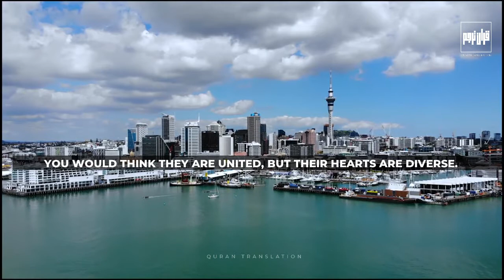Al-Hashr (Arabic: الحشر‎, "The Exile") | QURAN TRASNALTION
13. Fear of you is more intense in their hearts than fear of God. That is because they are a people who do not understand.

14. They will not fight you all together except from fortified strongholds, or from behind walls. Their hostility towards each other is severe. You would think they are united, but their hearts are diverse. That is because they are a people who do not understand.

15. Like those shortly before them. They experienced the consequences of their decisions. For them is a painful punishment.

16. Like the devil, when he says to the human being, “Disbelieve.” But when he has disbelieved, he says, “I am innocent of you; I fear God, the Lord of the Worlds.”
BEAUTIFUL QURAN , quran beautiful translation , beautiful voice , beautiful quran voice, best recitation, uderstands quran, learn quran, islam,beautiful bayan, naseed , merciful servant , i love you allah, heart touching voice , life changing , motivational, inspirational,soothing,